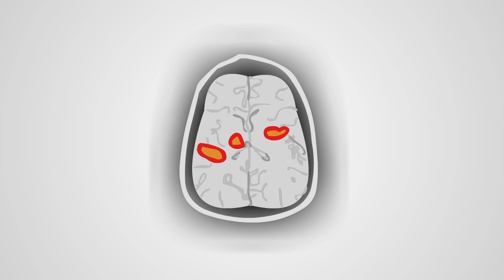An Introduction to Assessing Consciousness in the Vegetative State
Detecting consciousness in the vegetative state - all explained in 2:24